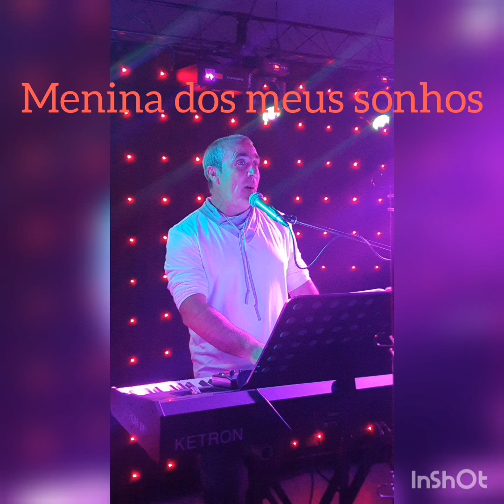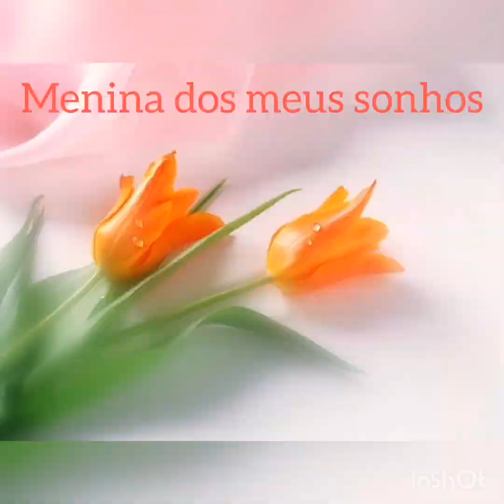7 mai 2023